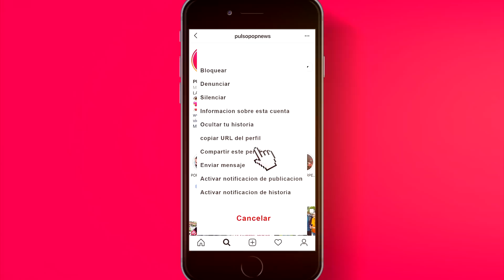THALIA entrevista: Secretos para una relación exitosa, su conexión con fans & más | YA TU ME CONOCES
Thalia nos habla de su mas reciente sencillo YaTuMeConoces junto a MauyRicky, sus mejores consejos de amor, su conexión con los mejores fans del mundo y mucho más.